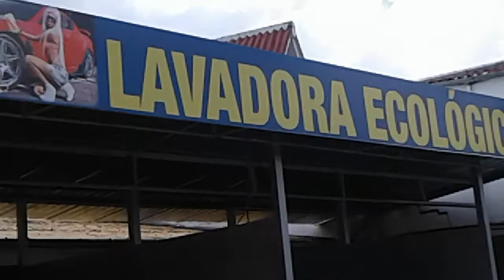Cuenca Autolavado con Monedas automàtico Tecnocont 0968654220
ventas e instalación 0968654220 La moneda y el tiempo es programable, de acuerdo al sector, ciudad, región; se puede programar que funcione con $ 1, $ 2 etc.